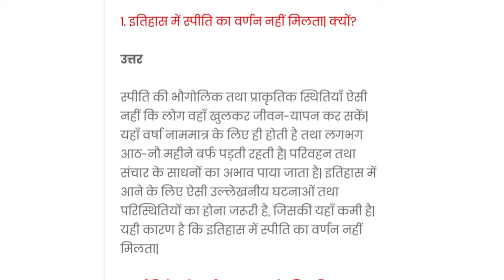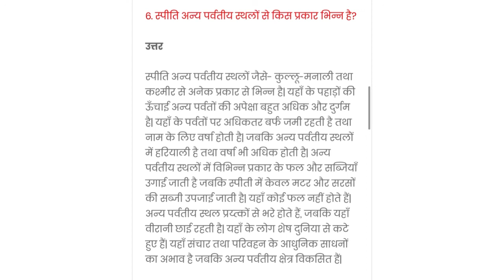हिंदी कक्षा 11 स्फीति में बारिश-प्रश्नोत्तर | Spiti me Barish class 11-qna class 11/qnas